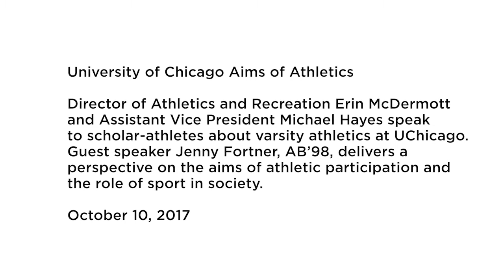2017 University of Chicago Aims of Athletics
Hear from Director of Athletics & Recreation Erin McDermott, Assistant Vice President for Student Life Michael Hayes, Senior Women's Soccer player and WAA President Kelsey Moore, UChicago Alumnus Jenny Fortner (Managing Director at Goldman Sachs) and Special Olympics Illinois athlete Clair Grothe in this year's edition of Aims of Athletics.

Edited & Produced by Chicago Creative.